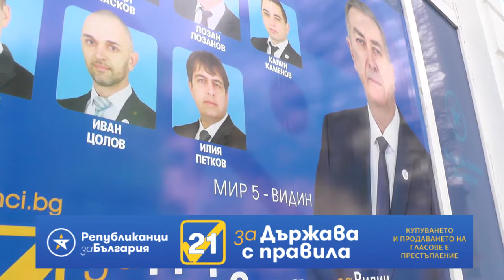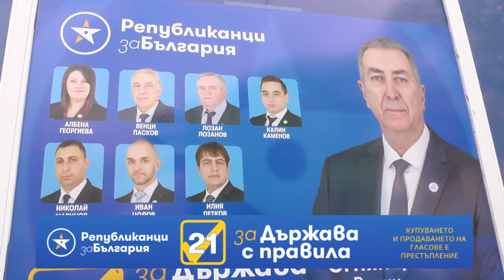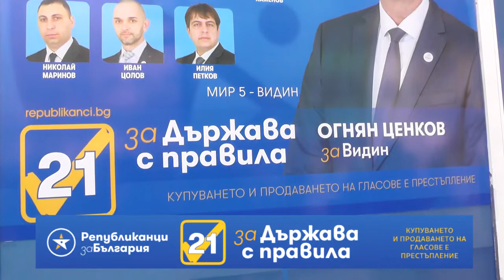Цветан Цветанов: "Републиканци за България" е единствената партия, предлагаща секторни политики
Платен репортаж
Купуването и продаването на гласове е престъпление!